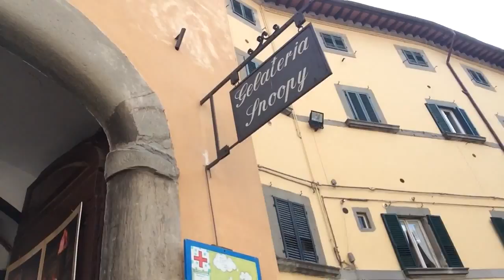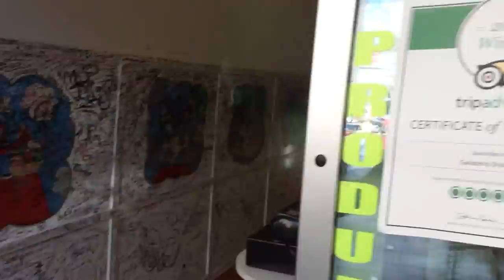Gelato and Antiques in Cortona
Enjoying some very very yummy gelato from "Snoopy" gelateria in Piazza Signorelli in Cortona, Italy. This was sooo delicious. (Yes, I know I had chocolate around my mouth;) Ihad a chocolate orange fondante and coffee combo. Mmmmmmmm! Definitely one of my favourite gelaterias in Tuscany! (Buon Gusto in Pienza is another top favourite!) be sure to stop by. but be warned, you might get hooked! The antique market was a bonus, I didn't realize it was going on, and I love markets! I bought a really cool pair of vintage earrings! I love Cortona!